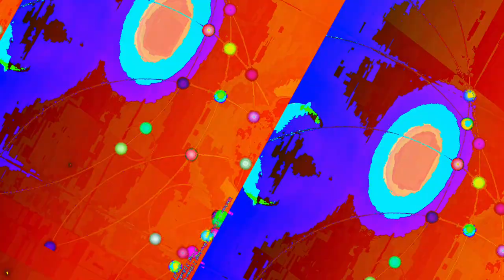[EPILEPSY WARNING] Movie 23 06 13 11h08m23s